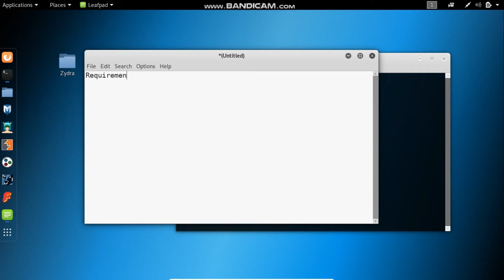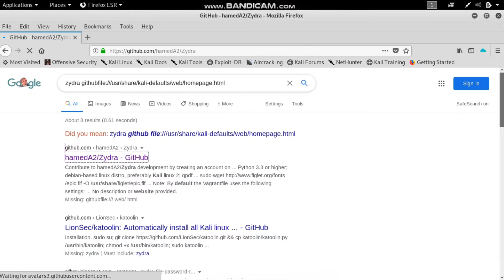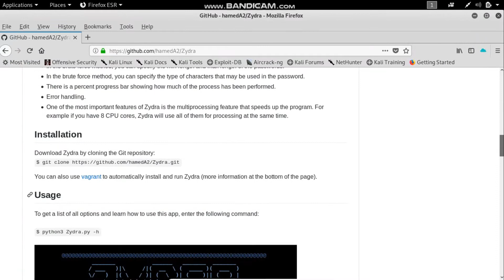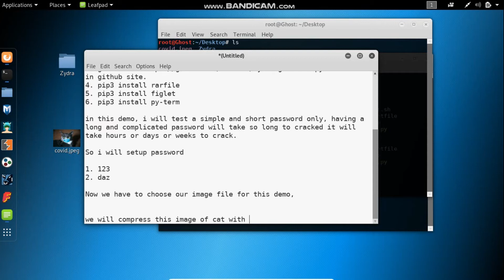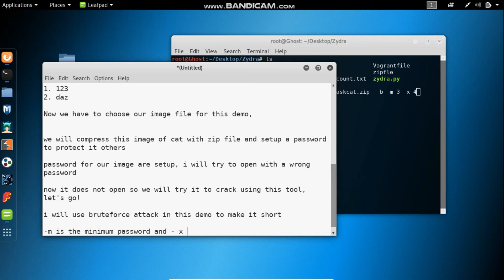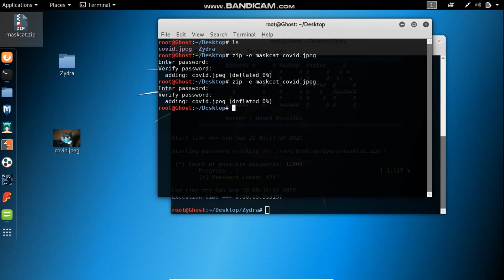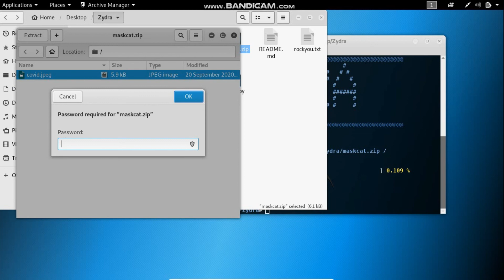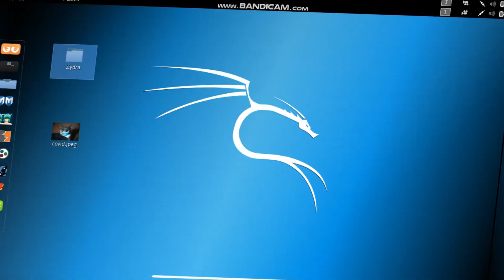Zydra (Password Recovery Tool)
Zydra is a file password recovery tool and Linux shadow file cracker. It uses the dictionary search or Brute force method for cracking passwords.